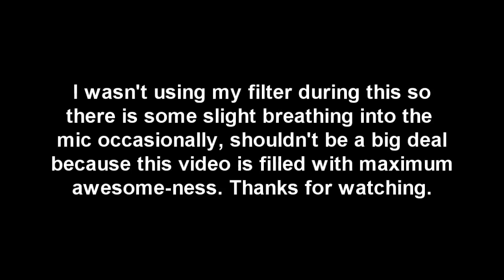PayDay: The Heist w/Chibigoat, Seri, Raisugoat & Sons - Ep.1 - So Much Poop